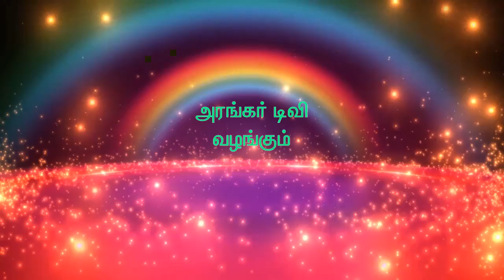ஓங்காரக்குடில் வந்ததினால் வாழ்க்கையில் ஏற்பட்ட மாற்றங்கள் - திரு.அருணாச்சலம்